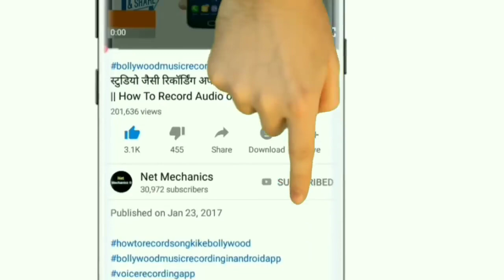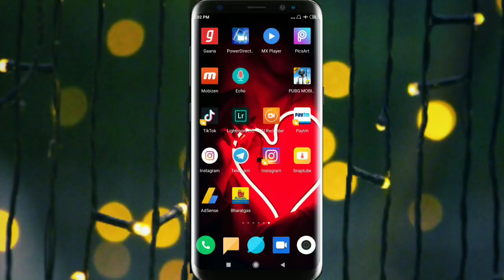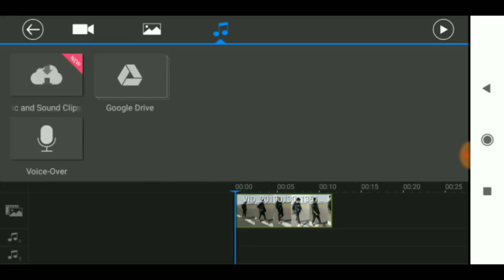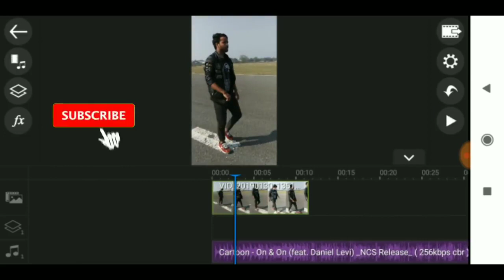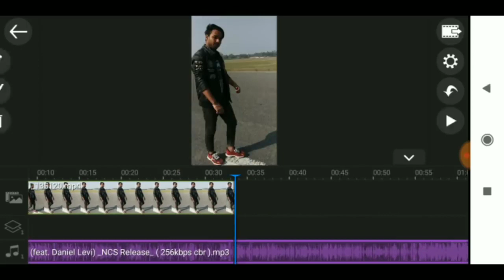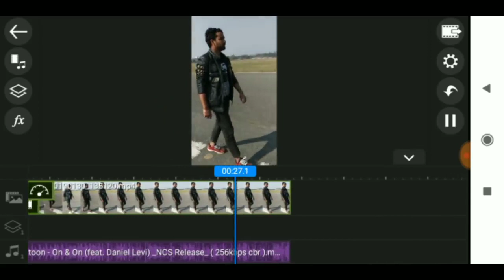Tiktok Slow motion Video | Slow motion video editing | Tiktok Trending video tutorial | kinemaster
Tiktok par professional Slow motion video kaise banaye ll How to make slow motion video tiktok ✔️🔥

✔️Comments 🔔

1-HOW TO MAKE A PERFECT SLOW MOTION VIDEO ON MUSICALLY | tiktok par slow motion video kaise banaye?

2-Tiktok Slow motion Video | Slow motion video editing | Tiktok Trending video tutorial | kinemaster

Techynaksh ✔️